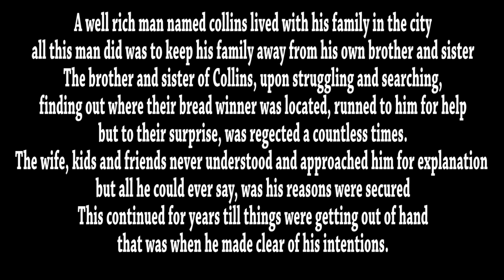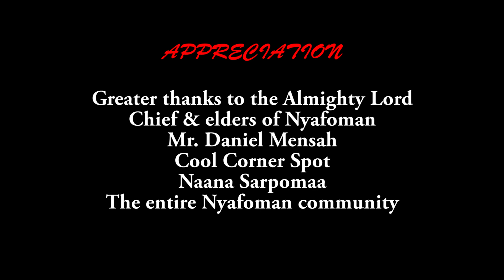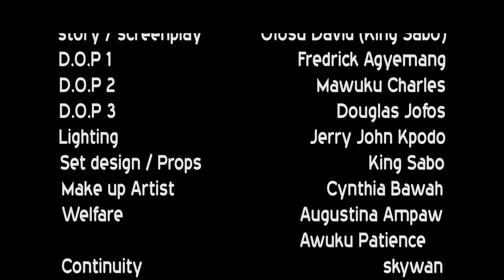THE WORDS OF COLLINS PT 1. Latest Ghanaian movie